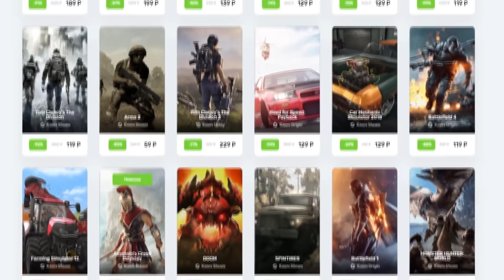РАЗОБЛАЧЕНИЕ ЛАЙФХАКОВ ИЗ ТИК ТОКА В CS2 #4 ФИШКИ И СОВЕТЫ ДЛЯ КС2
В этом видео будет проверка и разоблачение лайфхаков ксго , фишек кс го , багов в cs:go из тик тока (tiktok).  Поэтому я вам покажу видео про и повторю эти советы cs go и проверю работают эти фишки кс или нет!